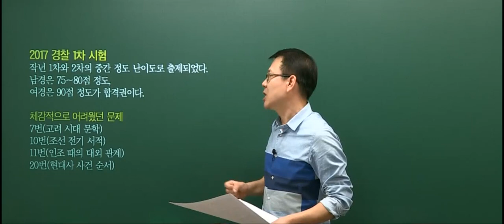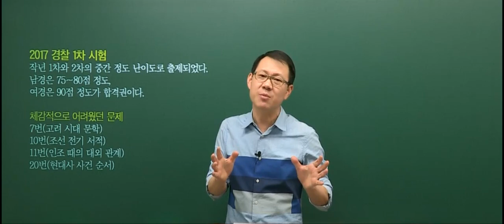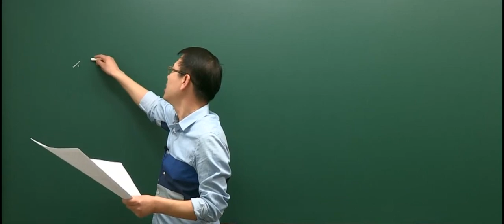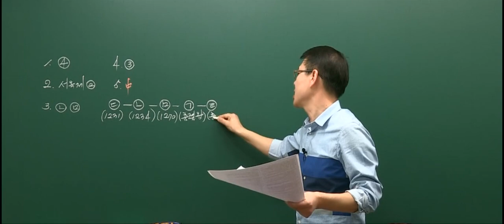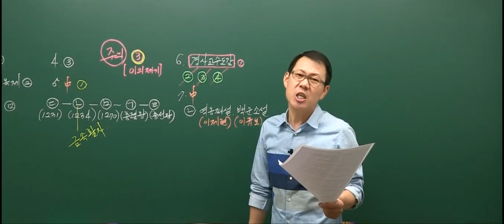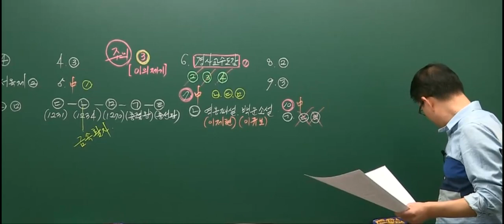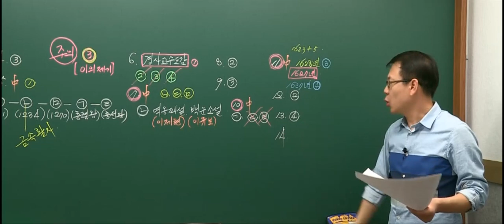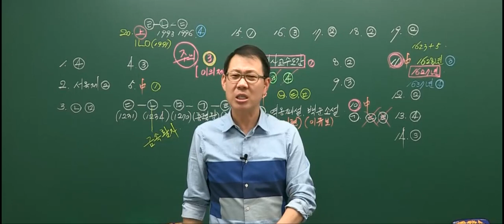20170318 공무원 한국사 경찰직 1차 총평 및 해설강의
2017년 3월 18일에 시행된 경찰직 1차 한국사 총평 및 해설강의 입니다.
이전 영상에 음성이 겹쳐 해당부분 보정하여 새로 업로드 하였습니다.